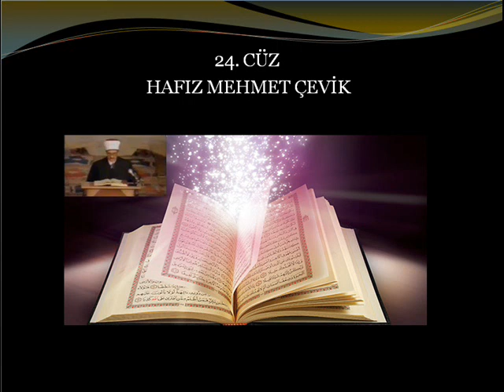24. CÜZ - MERHUM HAFIZ MEHMET ÇEVİK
24. CÜZ - MERHUM HAFIZ MEHMET ÇEVİK